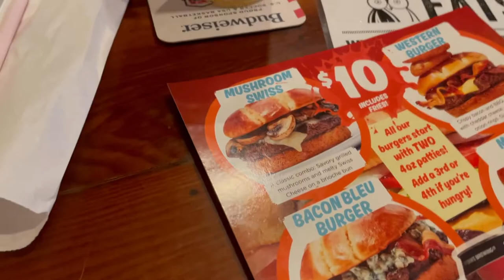VISITANDO RESTAURANTE HOOTERS EN usa 🇺🇸 🤩👌entretenimiento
Quise venir a vivir la experiencia de conocer este icónico restaurante en los Estados unidos.
Es una muy buena experiencia, ya que tienen una buena atención y sus bellas chicas hacen de este restaurante una experiencia diferente a lo que acostumbramos.